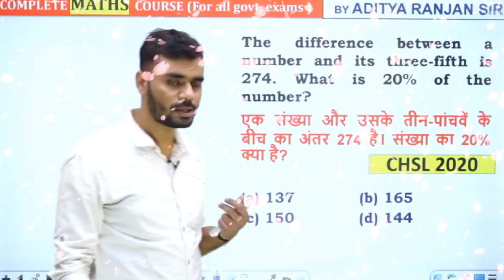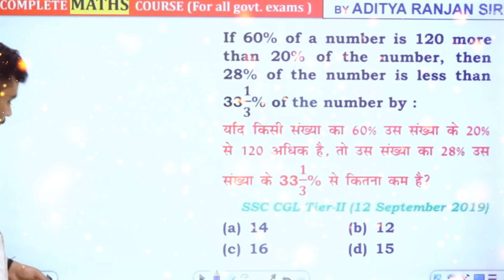Ranjan sir motivational line